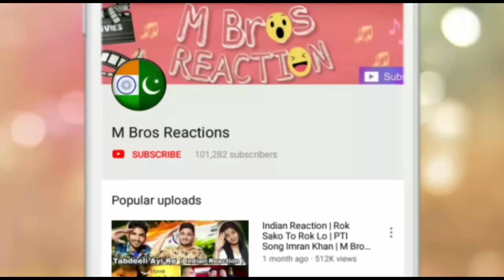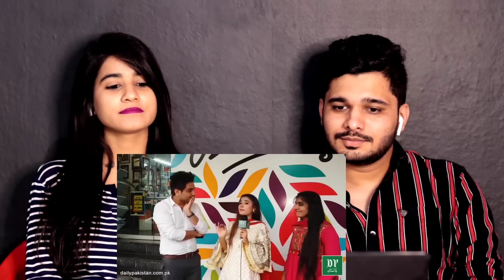Reacting to Viral Girl Nimra Interview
Video Credit : City 42 & Daily Global Pakistan